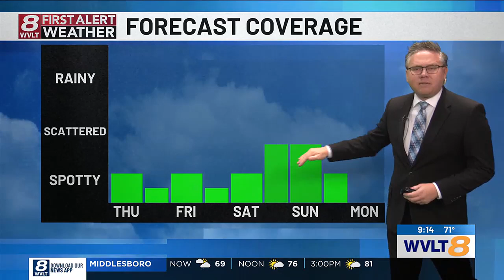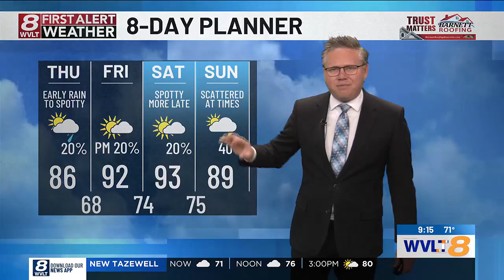Smoky Mountain Weather 6 27 24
Tracking storms, heat and humidity for the coming days.